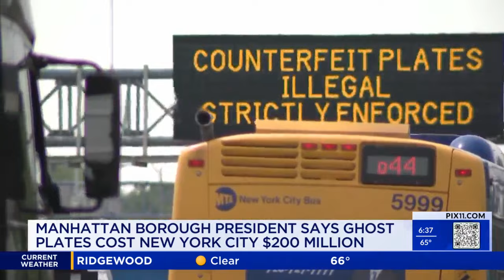Ghost license plates cost NYC $200 million a year: report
Ghost license plates are costing New York City at least $200 million a year, according to an analysis from the Manhattan Borough President's Office obtained by the New York Post.